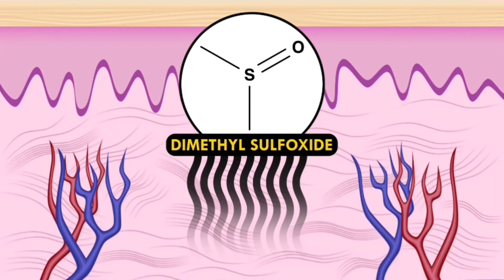ඇහෙන් ලුණු වතුර පිරිසිදු වතුර කරනවා